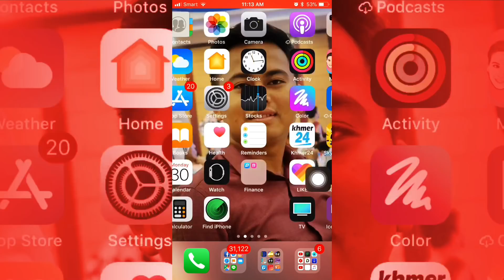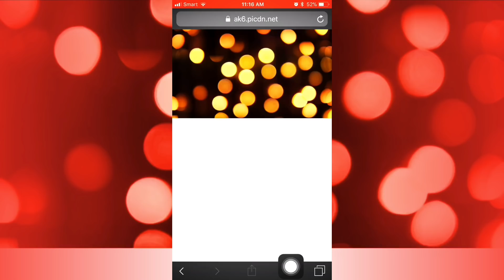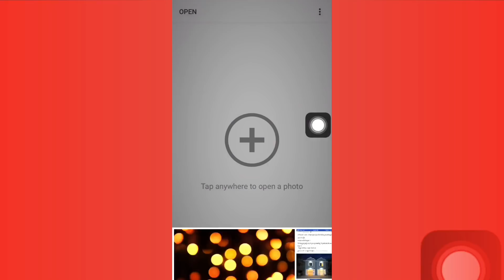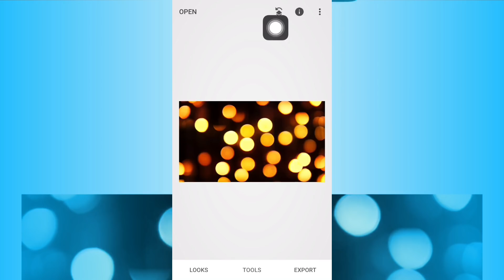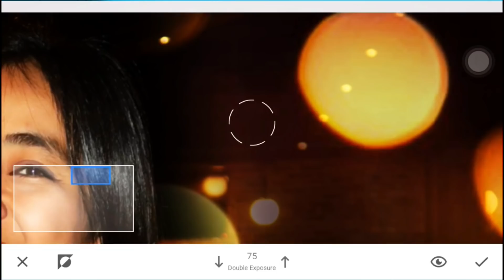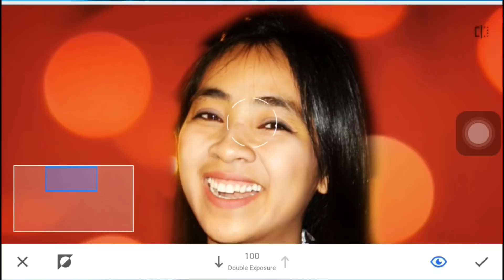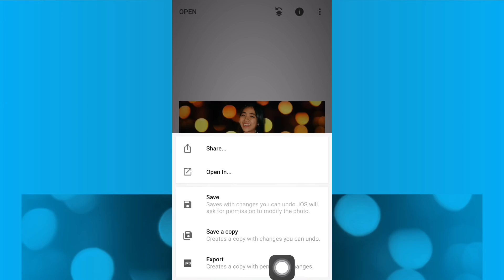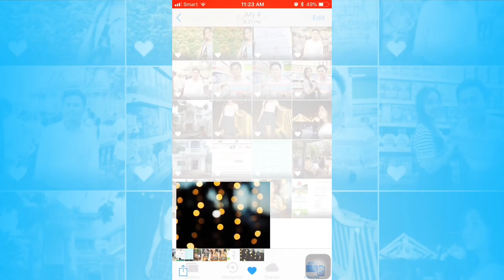របៀបធ្វើអោយរូបភាពព្រិល​ - snapseed tutorial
សួស្ដីអ្នកទាំងអស់គ្នានេះគីជា​ Video ថ្មីអំពីររបៀបធ្វើអោយរូបភាពព្រិល​ - snapseed tutorial